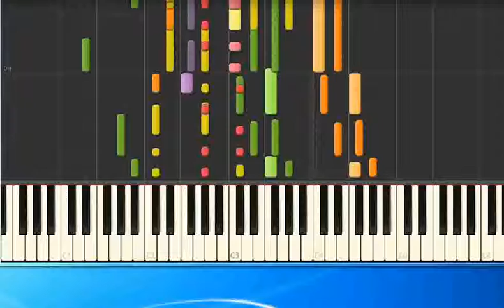Peter Alexander Spanisch war die Nacht ge [Synthesia/midi]